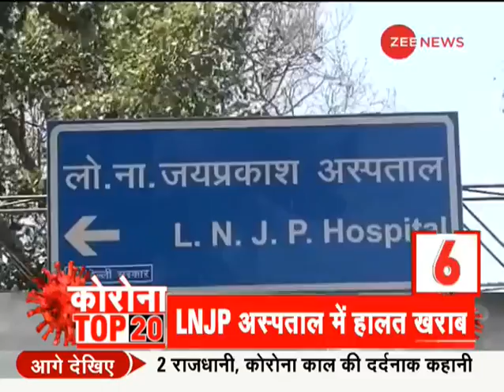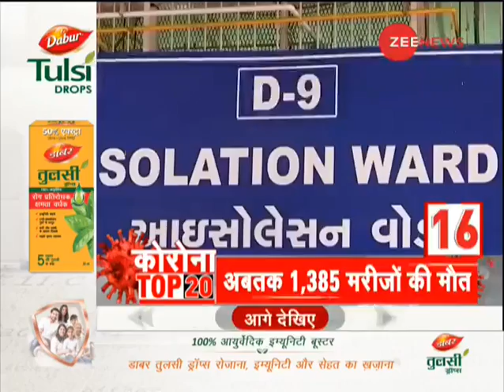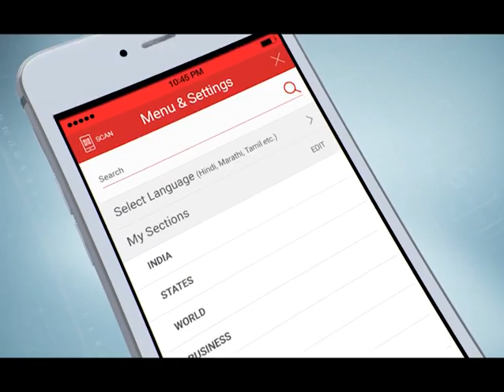Corona Top 20: Coronavirus से जुड़ी 20 बड़ी ख़बरें | Top Corona News Today | Breaking News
In this section, you will find the top 20 corona news stories of the day. Segment Corona top 20 is a part of Zee News important news bulletins in which we cover all the important news over world pandemic coronavirus.

इस खंड में, आपको ज़ी न्यूज़ दिखाता है कोरोना वायरस से दिन की 20 बड़ी ख़बरे। सेगमेंट कोरोना टॉप 20 ज़ी न्यूज़ के महत्वपूर्ण समाचार बुलेटिन का एक हिस्सा है जिसमें हम कोरोना से जुड़ी सभी महत्वपूर्ण ख़बरों को शामिल करते हैं।